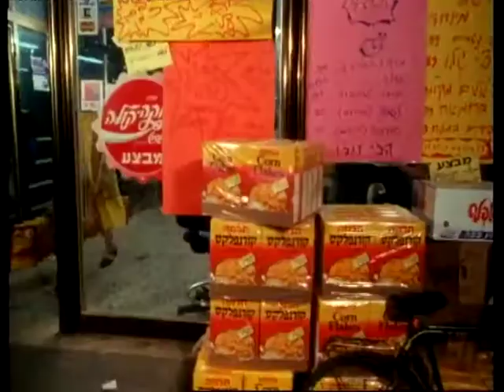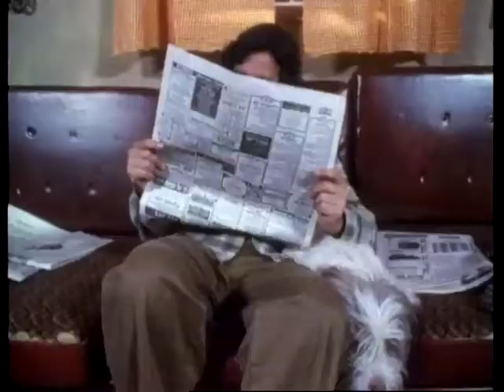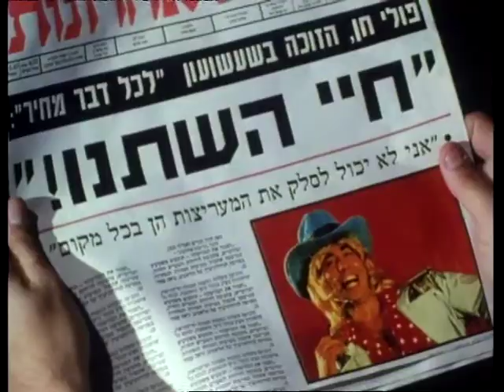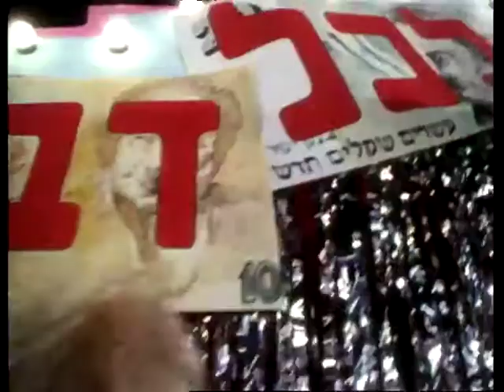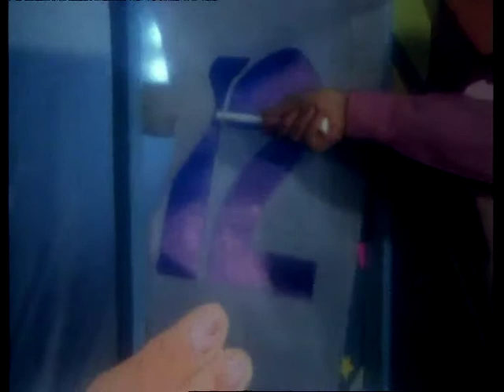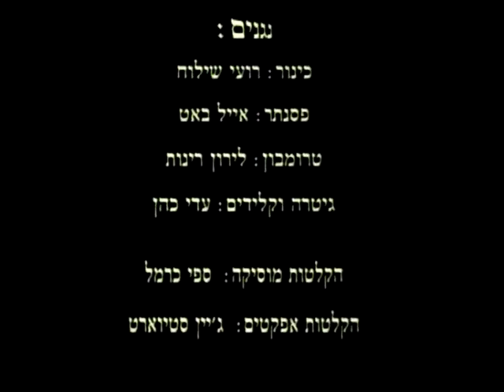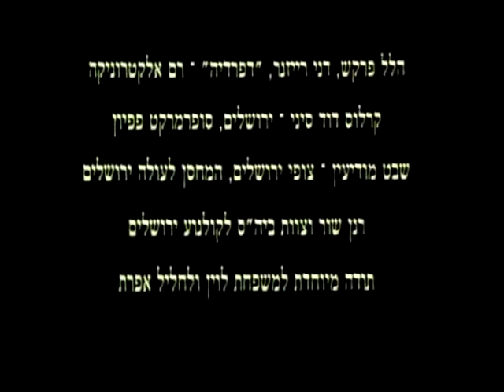לכל דבר מחיר, סרט הגמר של דפנה לוין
פסטיבל הסרטים של סם שפיגל ב"סינמסקופ", בלוג הקולנוע של יאיר רוה

"לכל דבר מחיר", סרט הגמר של דפנה לוין. עם מאיר סוויסה וששי קשת